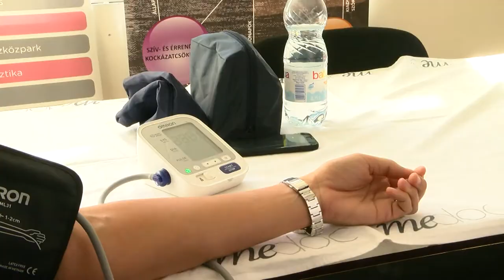Az egészségbiztonság kérdéseiről volt szó Bonyhádon a város által szervezett lakossági fórumon.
Az egészségbiztonság kérdéseiről volt szó Bonyhádon a város által szervezett lakossági fórumon. A szakemberek arra hívták fel az érdeklődők figyelmét, hogy mindenkinek tennie kell annak érdekében, hogy az egészségügyi ellátás folyamatában ne kerüljön veszélyhelyzetbe.